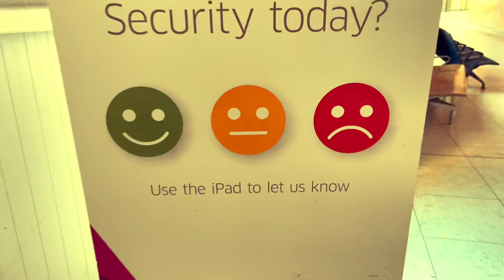WRESZCIE: Powrót do POLSKI po 3 latach utknięcia w UK yuhuuu 😊